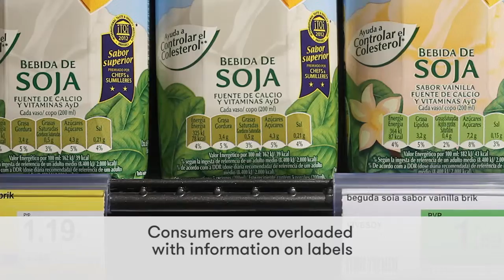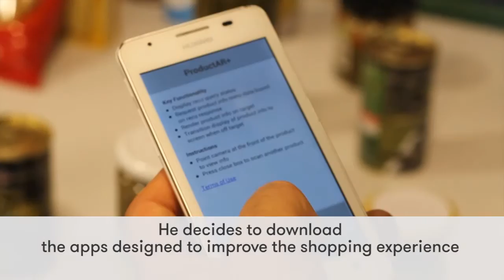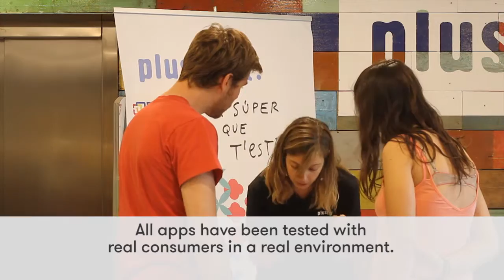FISPACE Project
Future Internet Business Collaboration Networks in Agri-Food, Transport and Logistics